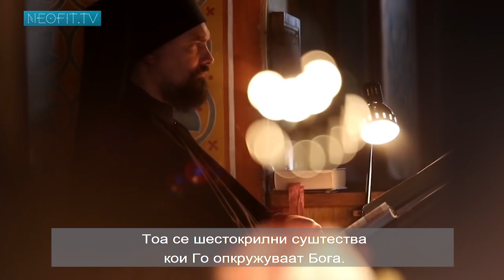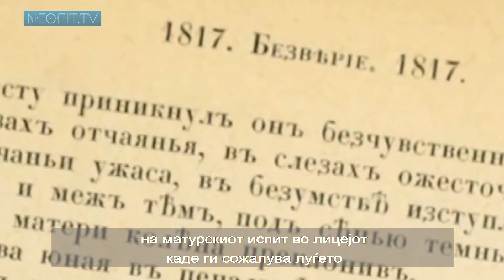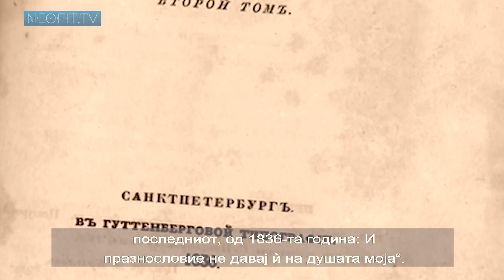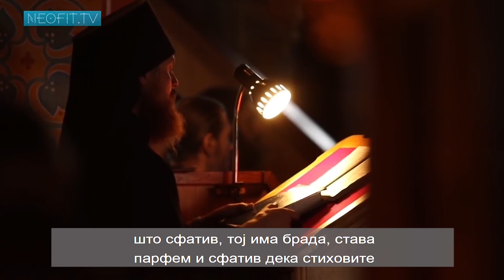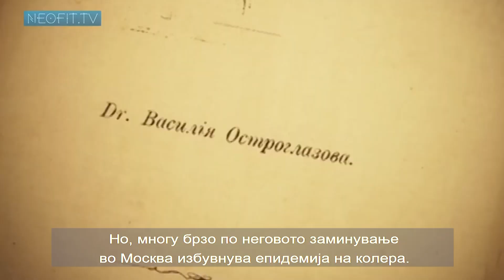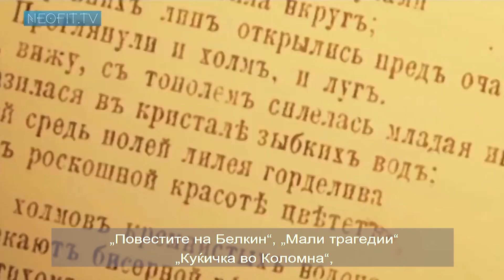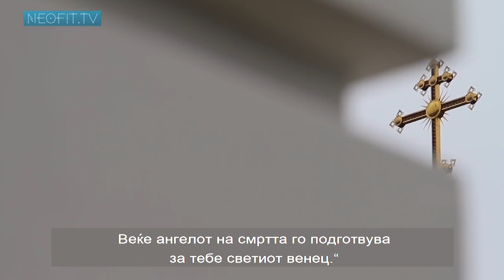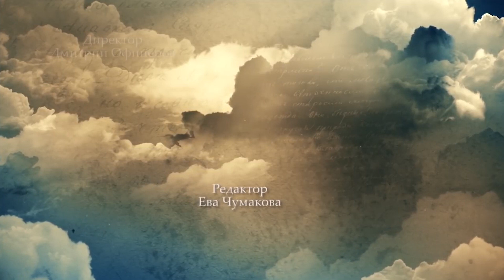"АЛЕКСАНДАР ПУШКИН", документарен руски филм, "БОГОРОДИЧЕН ПОКРОВ"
Старците и руската литература: Александар Пушкин
Александар Сергеевич Пушкин, само два пати во неговите дела си дозволува да го спомене името Серафим... Во неговото творештвото е претставен и ликот на уште една фигура со која можеби поетот дури и се сретнал во 1830. година  – ликот на св. Серафим Саровски.
Автор и водител: Александар Казакевич
Режисер: Виктор Јушченко
Продуцент: Дмитриј Менделеев
Студио „Неофит“ , 26 мин.
Русија
Руските филмови се поддрржани од Руската Амбасада во Скопје и од Лукоил -Скопје
Спонзори и Пријатели на фестивалот:
"Транскоп" -патнички сообраќај - Битола
transkop.mk
"Пакомак" -Скопје , Зачувајте ја природата
pakomak.mk
Винарија  "Чифлик" -Битола
"Европски универзитет" -Скопје
eu.edu.mk
"Звезден океан" - Кинески ресторан , Скопје
Хотел Премиер Центар-Битола